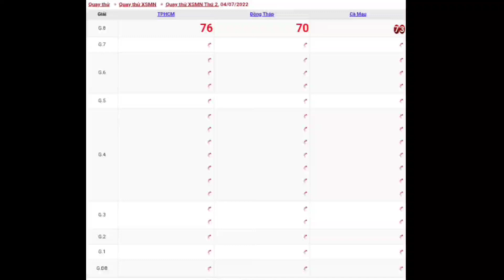XSMN • Quay Thử Dự Đoán Xổ Số Miền Nam P2 Thứ 2 Ngày 04-07-2022